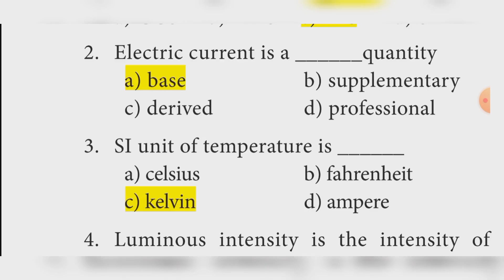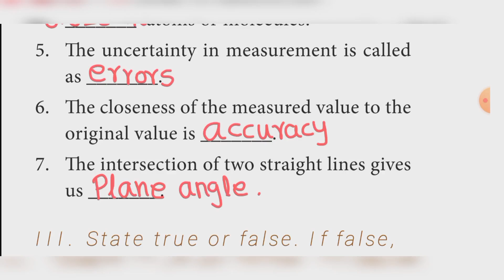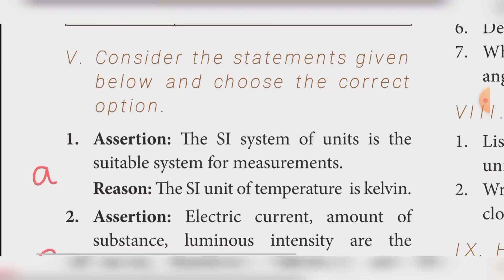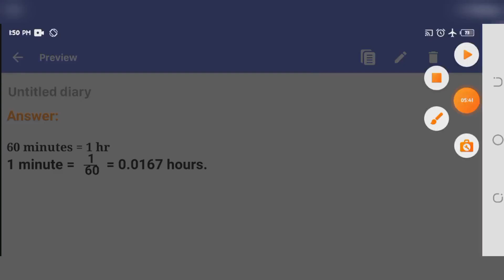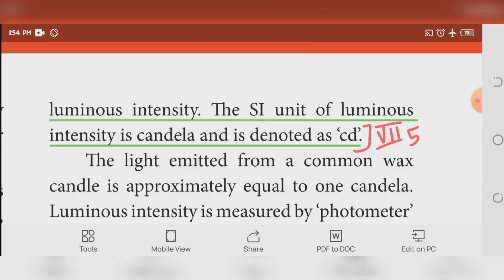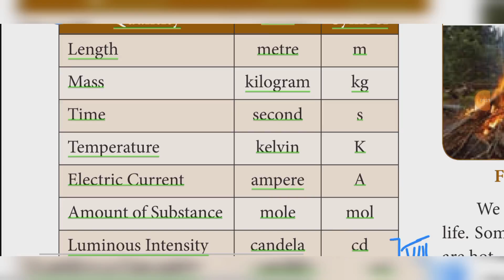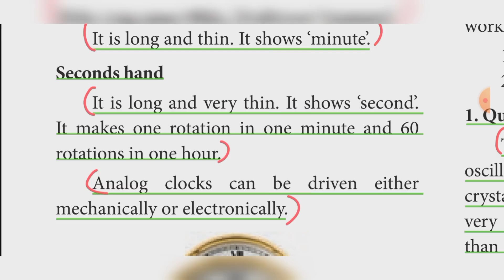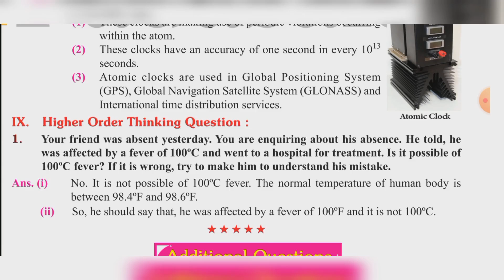8th Science Unit 1 Measurement Book Back Answer learn the science